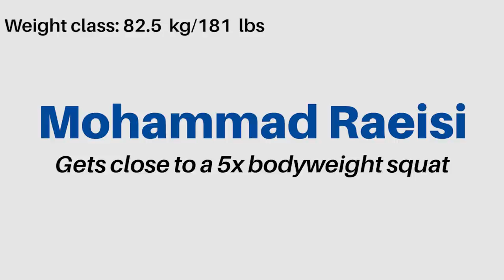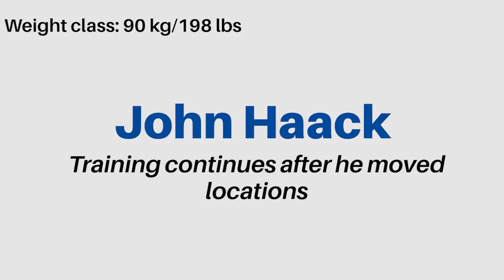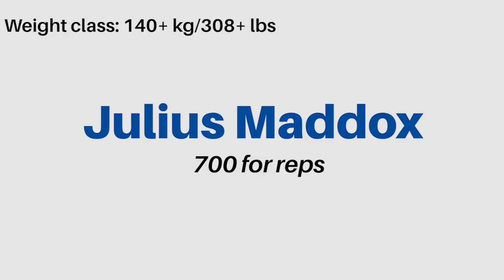LOTW (May 2020) - Julius Maddox Benches 700 Lbs For Reps, 178 lbs Lifter Squats 848 lbs